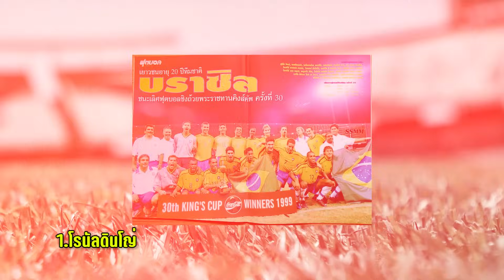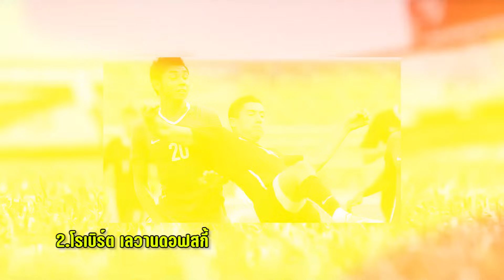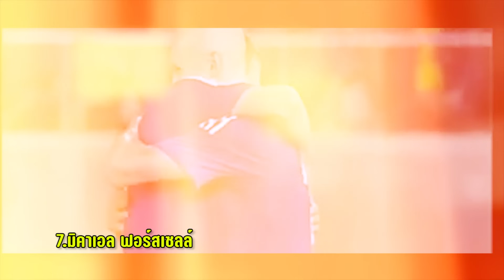คุณอาจไม่เชื่อว่า 10 นักเตะชื่อดังเหล่านี้ล้วนเคยมาเตะคิงส์คัพ